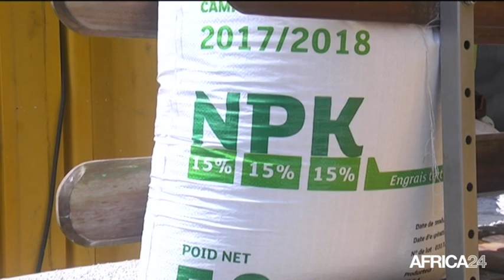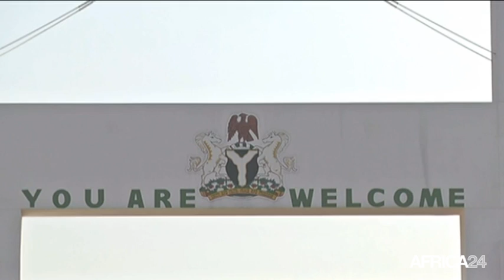DÉCRYPTAGE - Maroc: Karim Lotfi Senhadji, DG d'OCP Africa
Guinée, Leader mondial dans la fabrication des engrais, le groupe marocain OCP (Office Chérifien des Phosphates) se présente comme l’un des outils clés dans le partenariat entre le Royaume marocain et la Guinée Conakry. En visite officielle au pays d’Alpha Condé en février dernier, le Roi Mohammed VI y a signé avec son homologue guinéen un protocole d’accords visant à accompagner la Guinée dans son processus de développement agricole. C’est là qu’entre en jeu l’OCP Africa, avec à sa tête Karim Lofti Senhadji, qui aura pour mission sur l’année 2017, d’acheminer vers la guinée plus de 50 000 tonnes d’engrais, produire une carte de fertilité des sols et assurer la formation de près de 8000 agriculteurs guinéens. Il dévoile son programme d’action dans cette édition de DÉCRYPTAGE.